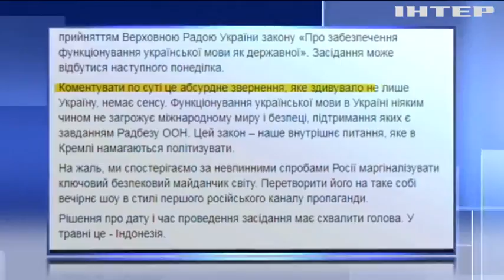Радбез ООН обговорить мовний закон в Україні